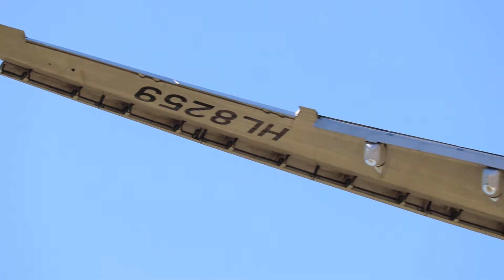OZ364 Shanghai/Pudong - Incheon AsianaAirlines AIRBUS A330-300 "2016-2018 Visit Korea Year" HL8259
AsianaAirlines AIRBUS A330-300 "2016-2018 Visit Korea Year" HL8259 Shanghai/Pudong Int'l Airport - Incheon Int'l Airport 2018 9/24 Incheon Int'l Airport 33R Runway Landing Canon EOS800D FULL HD 60P YouTube 720P HD